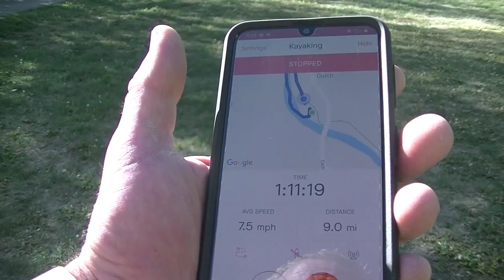Slaughterhouse 2P covid challenge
I would love to see other people come up with similar challenges on their home rivers.  Just go Strava a section of river and human power the shuttle.  The water should crest in the next week or so and It will be fun to see how fast we can get this.  Paul Siskind has the Downriver strava segment to beat but I don't think we are getting these flows this year.